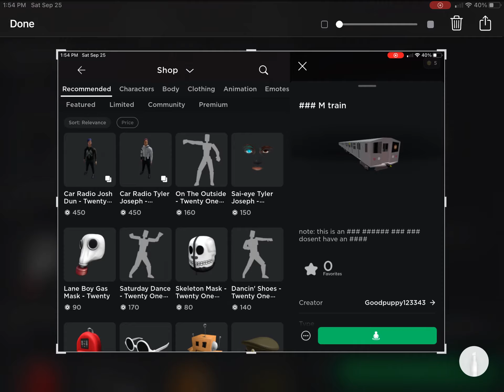I made a roblox train but it’s on my original account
Model name: R46 M train